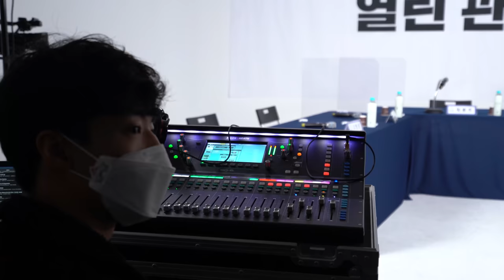본방보다 재미있는 열린민주당 관훈토론회 현장스케치 & 후보와 패널 인터뷰 | 김성수TV 성수대로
시사 문화 평론가 김성수입니다. 지난 2월 4일 목요일에 있었던 열린민주당 관훈토론회에 패널로 참가하면서 현장스케치와 김진애 후보님, 정봉주 후보님과 패널분들의 소감 인터뷰를 짧게 담아보았습니다. 더불어민주당도 보셨죠? 저 김성수를 불러주세요!